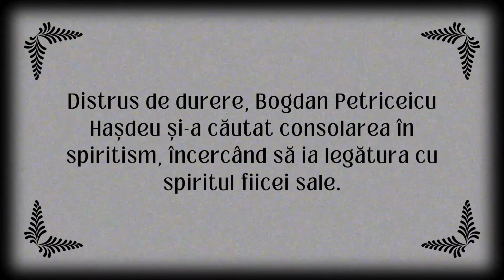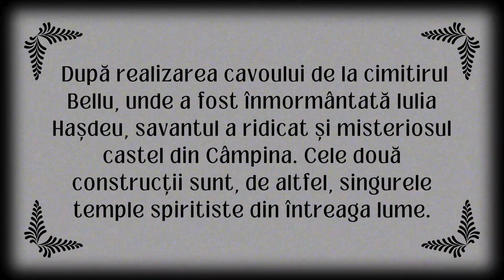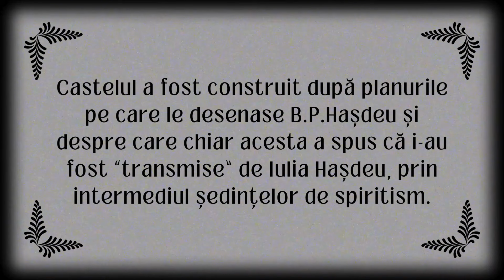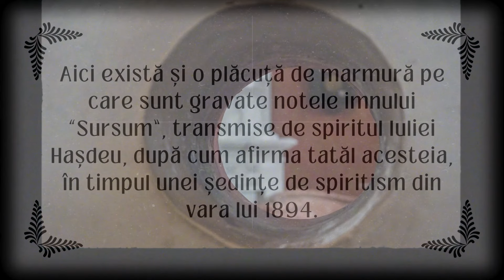Castelul Hașdeu - Templul spiritist de la poalele Carpaților